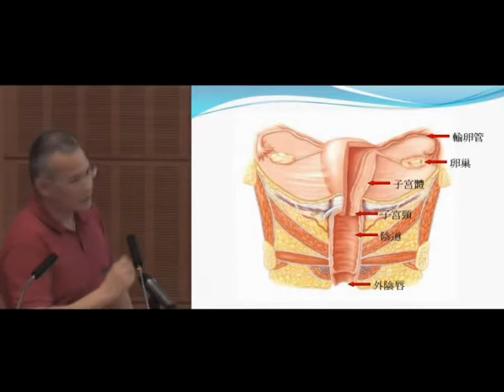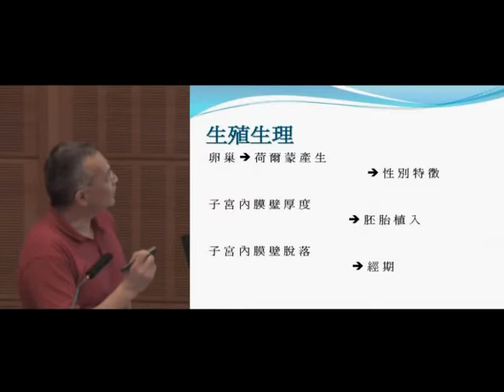01 盤腔解剖及生理功能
廿一世紀抗癌新女性